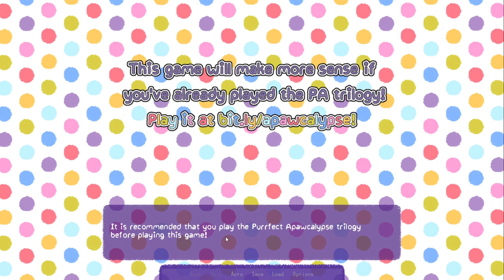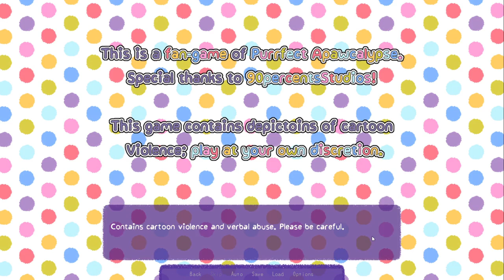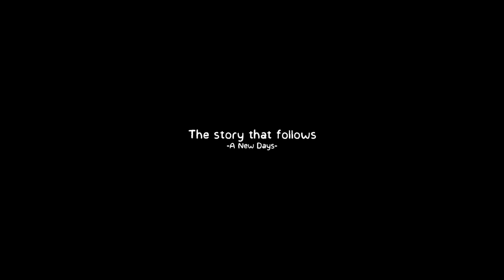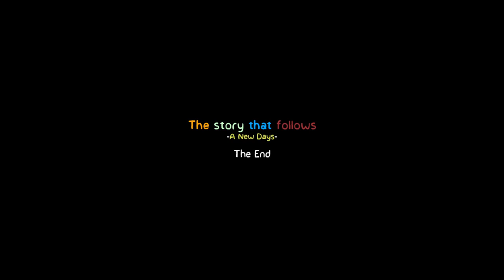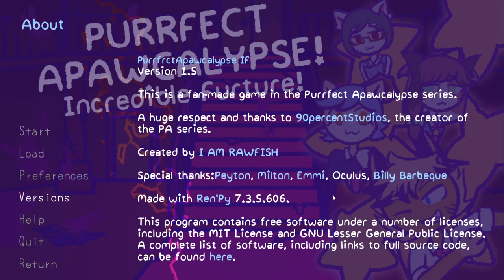A Deadly Test of Courage - Purrfect Apawcalypse IF (Fan game) [Let's Play]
What could possibly go wrong in this haunted house that everyone avoids?

About this game:
Volt is a student at Hachiko High School. One day, he organizes a test of courage tournament at the "House of No Return" in the depths of Kemono Woods! The participants are a young lady Papillon, an earnest Akita dog, and... A Samoyed who yearns to be a cat?! Will they be able to successfully complete the test of courage? And what secrets lurk in the House of No Return?